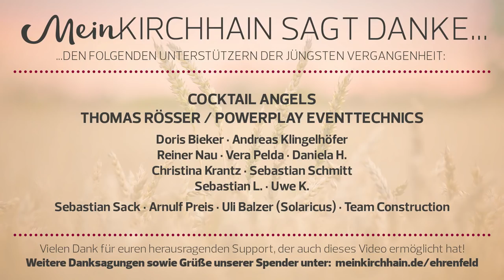AWS Weihnachtskonzert #1: Bläserklassen G/M 5, Unterstufenchor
Wieder einmal bot die Kirchhainer Stadtkirche dem Musikteam der Alfred-Wegener-Schule – und allen voran den engagierten Schülerinnen und Schülern eine wunderschöne Bühne, um ihre einstudierten und zum Teil selbst komponierten Stücke vor einem großen Publikum zu präsentieren.
Das Publikum zeigte sich begeistert vom bunten Programm zur Adventszeit und spendete den jungen (und jung gebliebenen) Künstlern für ihre Mischung aus traditionellen Weihnachtsliedern sowie Stücken aus der Jazz- und Popmusik verdienten Applaus für das, was sie an diesem Abend auf die Beine gestellt hatten.

INHALT:

Die Bläserklassen G/M 5 mit
Schneeflöckchen (0:00)
Es ist für uns eine Zeit angekommen (4:00)

Begrüßung durch Pfarrer Rainer Wilhelm, Schulleiter Matthias Bosse und Michael Korte (9:01)

Der Unterstufenchor singt
The Greatest (14:41)
When I look at you (17:42)

Vielen Dank an alle Förderer und Freunde von , welche bisher unsere ehrenamtliche Arbeit zur Erstellung dieses Videos unterstützt haben.

Du willst mehr von meinkirchhain.de sehen?

mit deiner Spende, die in den Betrieb und die technische Ausstattung des Lokalblogs fließt.

Wie du uns auch auf andere Weise bei der Weiterentwicklung des Blogs helfen kannst, erfährst du